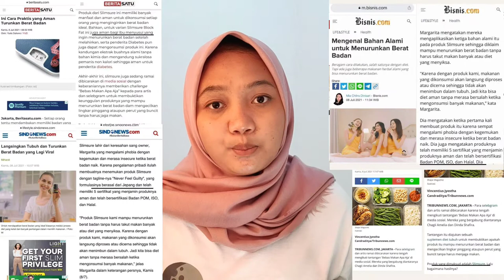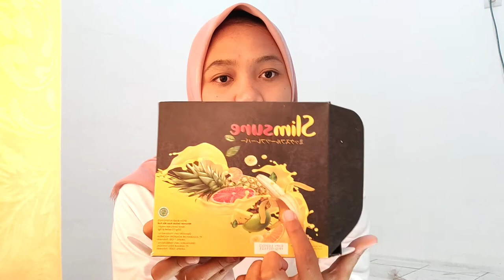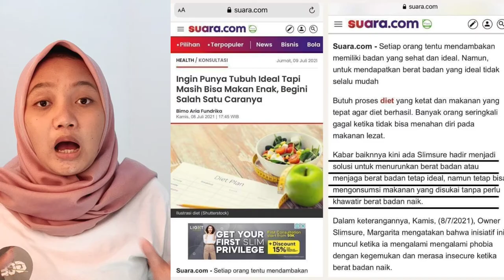SLIMSURE obat diet paling ampuh??? Diet bebas makan apa saja | Menjaga berat badan agar tidak naik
Hai semuanya! Adakah yang sedang berjuang menurunkan berat badan? Atau ingin menjaga berat badan tetap ideal? Video ini cocok banget untuk kalian guys. Aku akan mereview produk viral yang mempunyai tagline "bebas makan apa saja" tapi berat badan tetap turun, kok bisa ya. Aku penasaran banget, akhirnya aku mencoba produk tersebut. Nama produknya adalah Slimsure. Hasil percobaanku tersebut aku sampaikan di video ini, simak videonya sampai habis ya.. supaya tidak salah paham guys. Apakah slimsure obat diet paling ampuh? Diet bebas makan apa saja? Bisa menjaga berat badan agar tidak naik? Apa saja manfaat Slimsure? Bagaimana cara kerjanya? Apakah reccommended? Dapatkan jawabannya di video ini ;)
Selamat menonton ;)